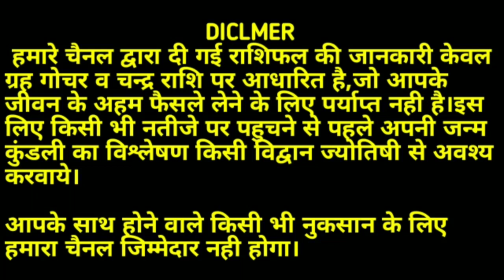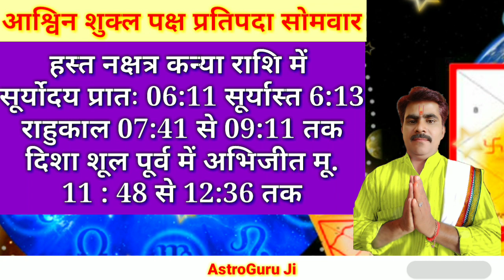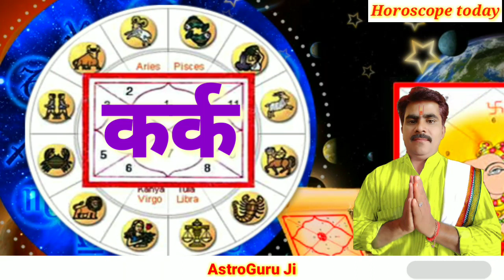आज का राशिफल 26 सितंबर 2022 : दैनिक राशिफल/Rashifal Today/Horoscope Today/rashifal /राशिफल